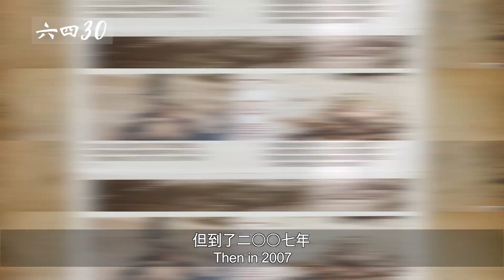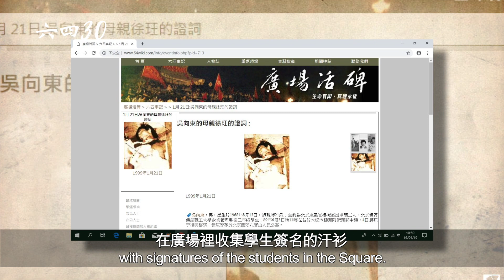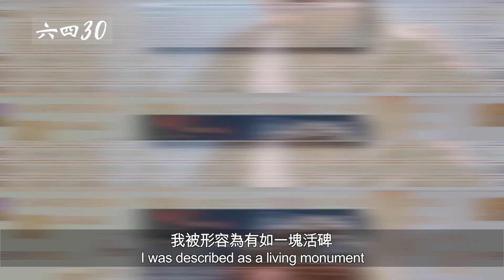六四30周年 - 我是記者蔡淑芳 背負六四見證責任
六四清場，星島日報記者蔡淑芳在天安門廣場寫完遺書繼續採訪，錄下四君子與戒嚴部隊的清場協議，拍攝軍人槍擊人民英雄紀念碑的火光。死裡逃生後她帶着創傷30年來成為活碑。